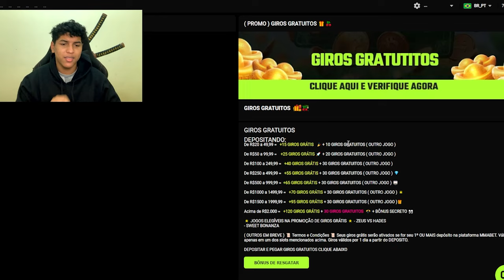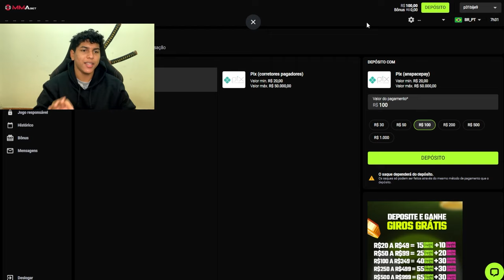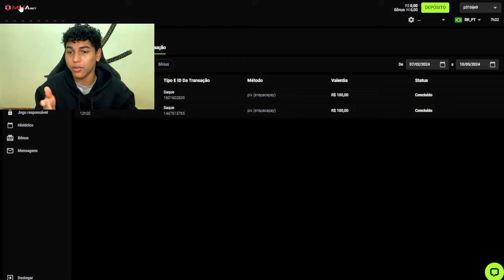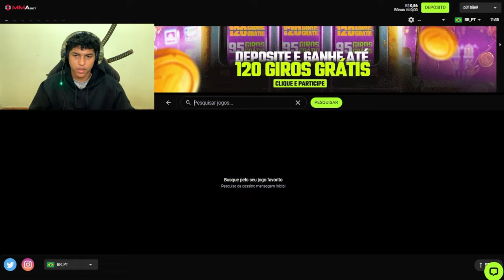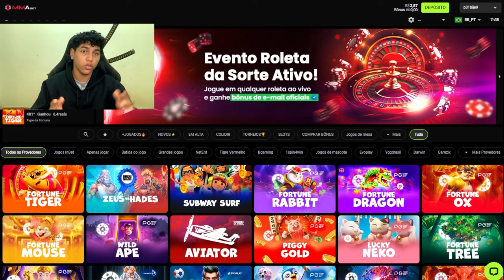🎁RESGATE +100 RODADAS GRÁTIS🎁 NOVO CODIGO PROMOCIONAL DA BRONZE + GRÁTIS $CODIGO$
Recentemente a blaze lançou um novo codigo promocional de bonus e estamos trazendo pra vocês reenvindicar e ainda fazer um bug para ganhar dinheiro gratis na blaze sem perder nada!

🎁Código de Bônus
🎁Código Promocional
🎁Atualizou o dinheiro gratis e as recompensas da blaze
🎁Codigo promocional blaze

A plataforma da blaze (app / site) é feito pra você ganhar dinheiro de forma online, é um dos melhores pagando atualmente, tem gente fazendo 100 a 500 reais por dia através dele, você trabalhar em casa e faturar muito com ele, porém você precisa estudar, usar a melhor estratégia da blaze, ter um bom gerenciamento também… rodadas gratis na mmabet

Sempre que tiver novo codigo promocional blaze eu posto aqui no canal em, então ativa as notificações para você não perder os novos codigos blaze…

A BLAZE É UMA PLATAFORMA DE APOSTAS PARA MAIORES DE 18 ANOS, ENTÃO TENHA RESPONSÁBILIDADE!

Novo código promocional da Blaze (Bronze): confira! Agora você ganha dinheiro com o blaze! Clique no link abaixo e dê a volta por todo o site para ter acesso a Rodadas GRÁTIS $GANHE DINHEIRO$. Aproveite!

CÓDIGO PROMOCIONAL DA BLAZE
blaze codigo hoje
codigo blaze hoje bronze
codigo blaze hoje rodadas gratis
codigo blaze hoje deposito
codigo blaze hoje iniciante
blaze codigo promocional hoje
blaze codigo bronze
stake código promocional
código promocional stake
código promocional prata
35 reais stake
codigo promocional stake